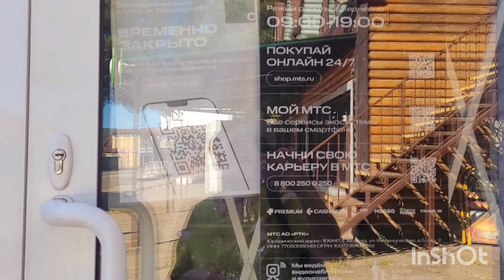Набережная 06.10 лето закончилось, а цены остались 😳